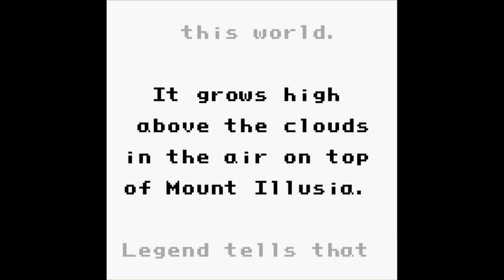Final Fantasy Adventure | #01 | Walktrough | Game Boy